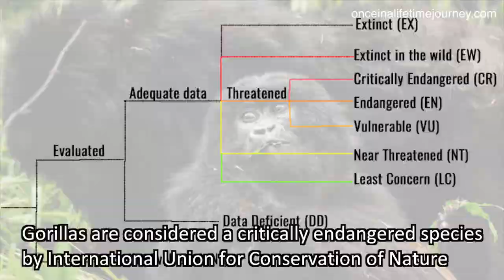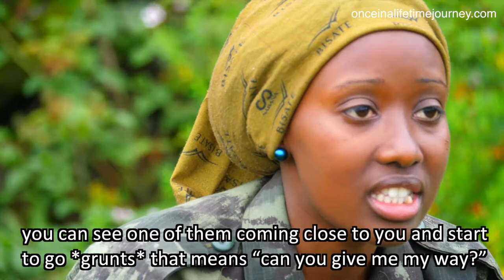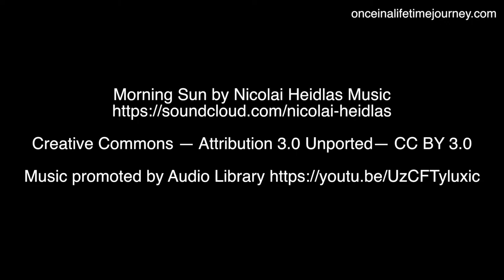Fun and interesting facts about gorillas you may not know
Check this video of gorilla facts that will tell you more about these fascinating animals.

WHERE I TRAVELED IN THIS VIDEO

Did you ever wonder what gorillas eat? Do you know who the silverback gorilla is and what makes him different? Or who the mountain gorillas are? What about baby gorillas, would you like to know more about these adorable creatures?

BOOKING & REVIEWS

See my in depth article about gorilla trekking in Rwanda

SOCIAL

Please note the copyright above. While we would love you to share our video, please do not download and publish it on your own channel.